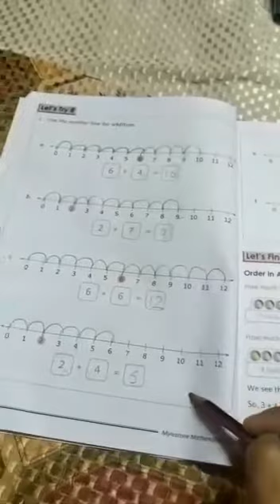UNIQUE SCHOOL OF STUDIES SMALSAR Class-1st Use the Number line for addition (Maths)